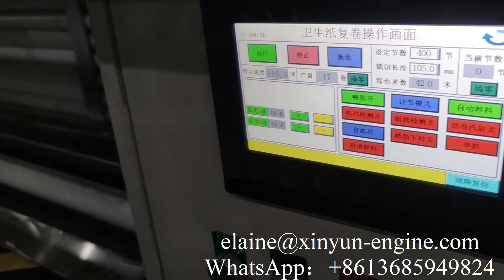Cheap price semi automatic toilet paper making machine production line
XY-TQ-A-E Cheap price semi automatic toilet paper making machine production line
Professional supplier of:
5)Pocket Tissue Machine(mini and standard size)
9) Another Household Tissue Paper Equipments and Production Line.